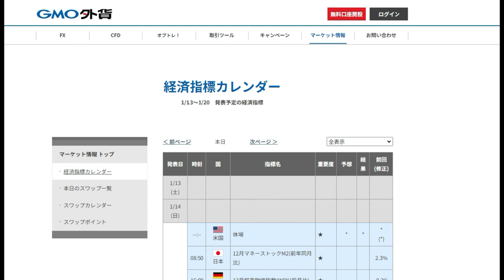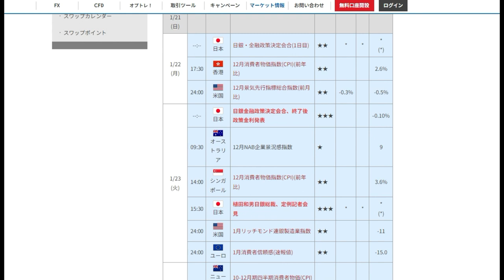【FX】第三週（15日～19日）材料カレンダー